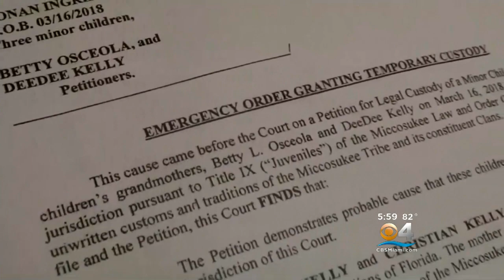Father Of Baby Taken By Miccosukee Tribe Files Lawsuit Against Tribe and Baptist Health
The father of a newborn baby girl who was taken from the hospital by prominent leaders of the Miccosukee Tribe of Indians right after her birth is filing a lawsuit.